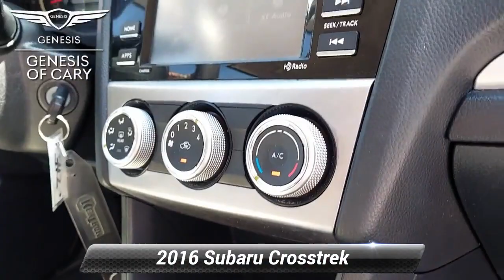Used 2016 Subaru Crosstrek Premium, Cary, NC GNP0057A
Clean Carfax!  Bluetooth. Backup Camera. CD Player. Steering Wheel Mounted Audio Controls. Power Windows. Power Mirrors. Heated Side Mirrors. Fog Lights. Cloth Seats. *br**br*Red 2016 Subaru Crosstrek 2.0i Premium AWD Lineartronic CVT 2.0L 16V DOHC*br**br*Recent Arrival! 26/34 City/Highway MPG*br**br*Awards:*br*  * JD Power Automotive Performance Execution and Layout (APEAL) Study   * 2016 IIHS Top Safety Pick+   * ALG Residual Value Awards Residual Value Awards   * 2016 KBB.com 10 Best All-Wheel Drive Vehicles Under $25000   * 2016 KBB.com Brand Image Awards   * 2016 KBB.com Best Resale Value Awards*br**br**br*Reviews:*br*  * Standard all-wheel drive and a tall ride height give the Crosstrek relatively strong off-road capabilities; there's plenty of room for adults in front and rear; gets pretty good fuel economy. Source: Edmunds

[RLVID:280:b500e79db4360a33:3443eb8ee7150393:1]